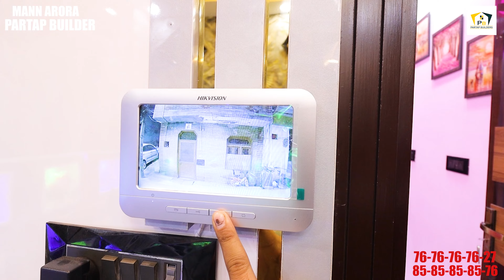Dwarka K Pass 2 BHK Fully Furnished Partap Builders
1 BHK, 2 BHK, 3 BHK Flats and Builder Floors in UTTAM NAGAR, DELHI.

FULLY FURNISHED : 34 LAKHS
SEMI FURNISHED : 32 LAKHS

PARTAP BUILDERS
RZ -154 ,SANTOSH PARK, UTTAM NAGAR,
NEAR SANT NIRANKARI BHAWAN

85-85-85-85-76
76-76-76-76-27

*   1   BHK  15-20  LAKHS
*   2   BHK  20-30  LAKHS
*   3   BHK  35-45  LAKHS
*   3   BHK 50-60 LAKHS (100GAJ)

घर  होगा  दिल्ली  में   अपना
1bhk 2bhk 3bhk flats available in UTTAM NAGAR
KEY FEATURES:
1. Spacious bedrooms.
2. Drawing room with fall ceiling & texture paint
3. Modern and modular kitchen with chimney and other
Attachments.
4.Bathrooms with tile work up to roof height and branded
Fittings.
5. Car parking and lift available.
6. Wall to wall POP, texture paint & tiles work on front elevation.
7. Vitrified tiles flooring, kalinga wire, branded
Electrical fittings.
8. Separate electric and water connections with appropriate
Supply.
9. Building structure according to height with branded fittings
And attachment .
10. Loan facility also available in this building from
(IIFL /Indiabulls/ GIC)

1bhk flat
2bhk flat
3bhk flat
1bhk luxury flat
 2bhk luxury flat
3 bhk luxury flat
11. Easy approach to public transport and market.
12. Camera, TFT screen, intercom and electronic door lock facility

 Additional details :-
 The house has municipal WATER supply.
The kitchen has been built with modular fittings.
The property is located near main rajapuri road .
LANDMARK: AAKASH HOSPITAL (DWARKA)